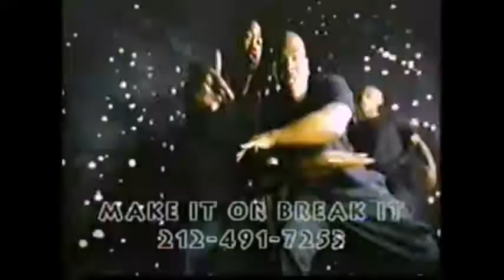Sound Bistro- Hit Them Up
Sound Bistro's hardest track ever recorded! This track and accompanying photos were created some time around 2006. I hope this doesn't get taken down for copyrite infringement.